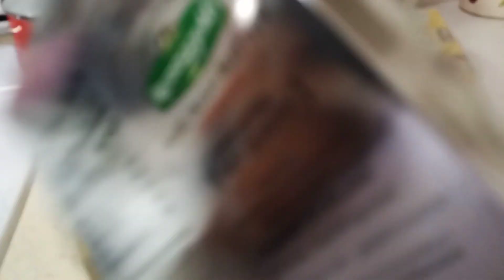qoophii Ayyaannaf guddi guddi jechaa jirra nuus 😄 Happy Easter